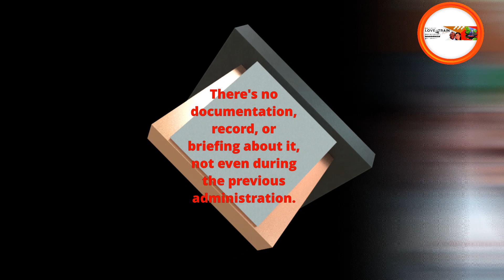Duterte's Alleged China Agreement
Duterte's Alleged China Agreement.  In this quick update, we dive into the latest bombshell dropped by President Ferdinand Marcos Jr. regarding a supposed gentleman’s agreement between the previous administration and China concerning the West Philippine Sea. Despite no documentation or briefing, President Marcos Jr. expresses horror and concern over potential sovereignty compromises. Join us as we explore the mystery behind this supposed agreement.

VIDEO FOCUS:
🚨 Shocking Revelation Alert! 🚨 President Marcos Jr. unveils the truth behind a secret agreement with China on the West Philippine Sea. No documentation, no briefing – just mystery and concern. 🌊✨

Question For The Day: How do you think President Marcos Jr.'s reaction to the alleged agreement with China will impact the West Philippine Sea conflict?

Learn About Province Life In The Philippines

Our channel is dedicated to providing Philippines videos, motivational videos, YouTube Shorts videos, and worldwide videos.